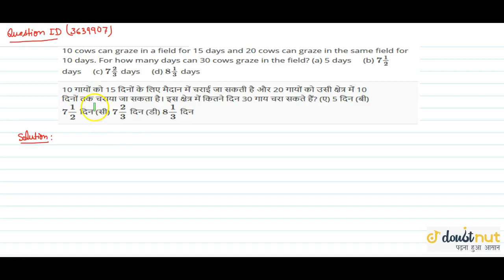10 cows can graze in a field for 15 days and 20 cows can graze in the same field for 10 days. Fo...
QUESTION TEXT:-
10 cows can graze in a field for 15 days and 20 cows can graze in the same field for 10 days. For how many days can 30 cows graze in the field? (a) 5 days (b) `7 1/2` days (c) `7 2/3` days (d) `8 1/3` days